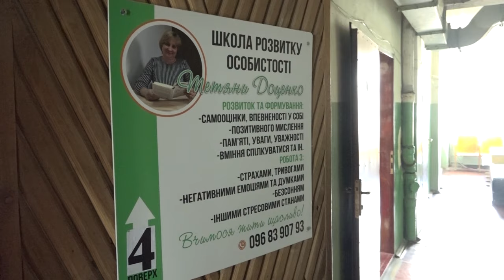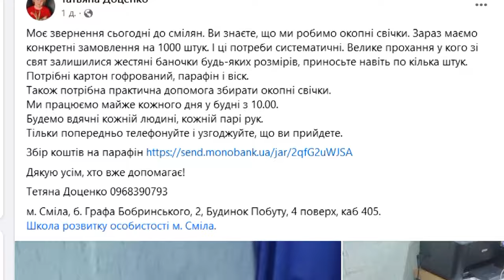Долучайтесь до виготовлення окопних свічок. Вони потрібні воїнам